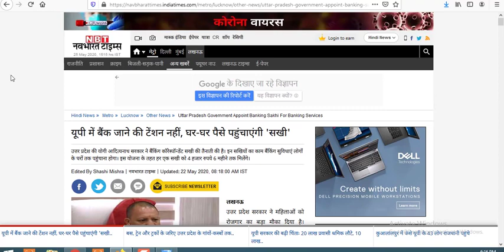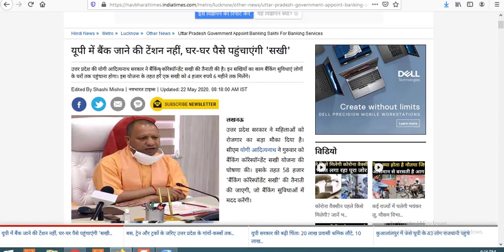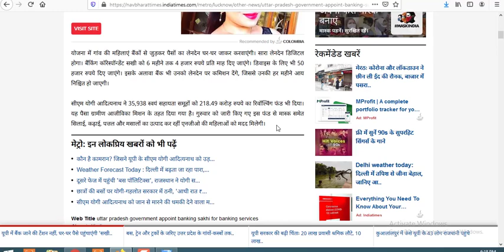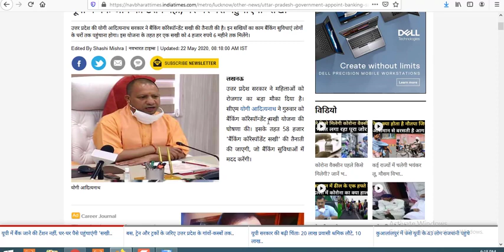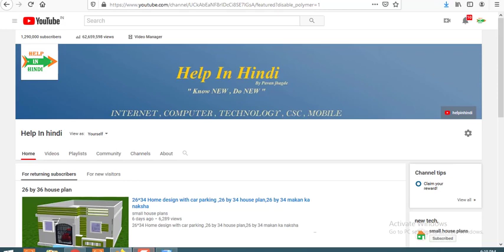Up banking correspondant bc sakhi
UTTAR PRADESH BANKING CORRESPONDANT BC SAKHI
FULL DETAILS IN THIS VIDEO